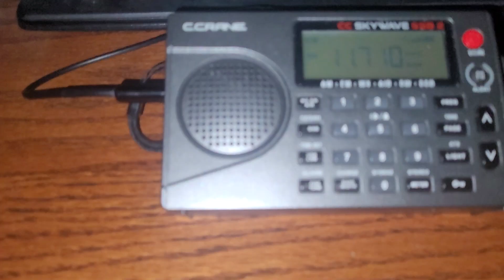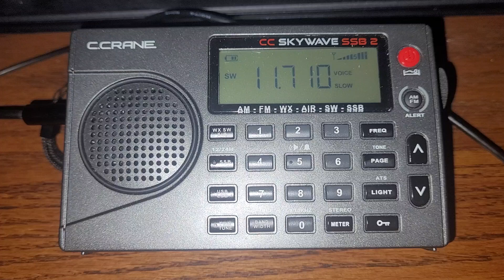C. Crane Skywave SSB2 Shortwave Radio: China Radio International Roundtable Program 10-12-24